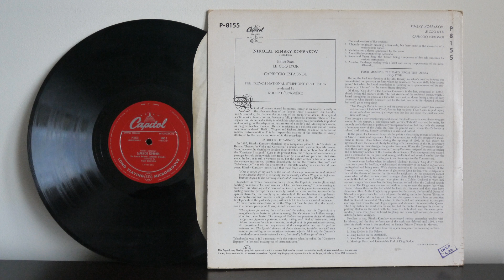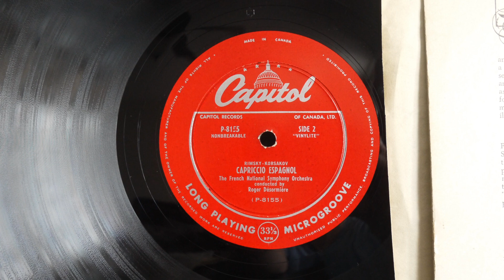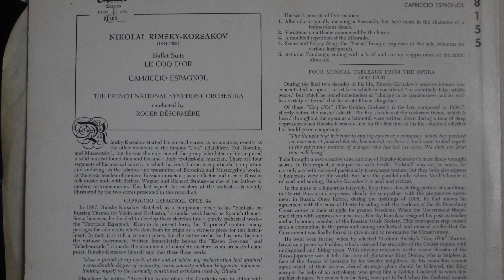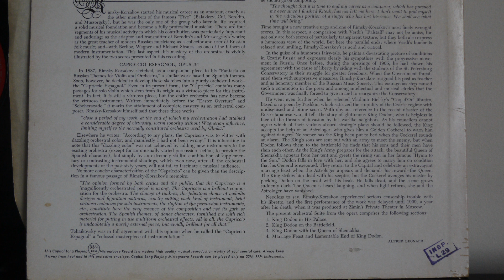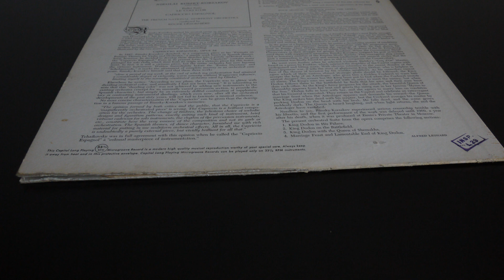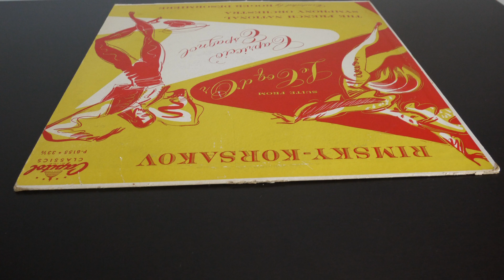Rimsky Korsakov, Désormière ‎– Ballet Suite Le Coq D'Or; Capriccio Espagnol (1952) Capitol ‎P-8155